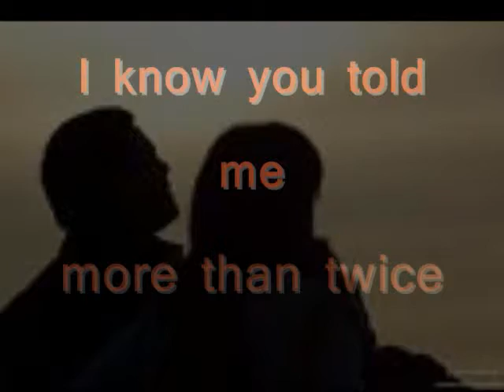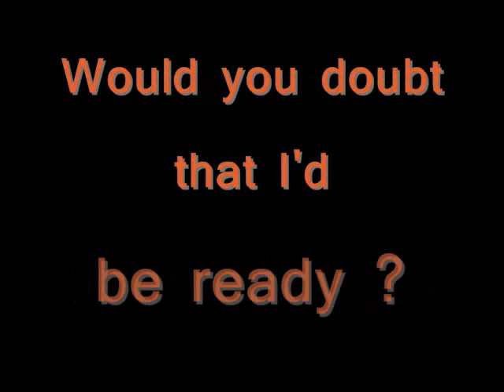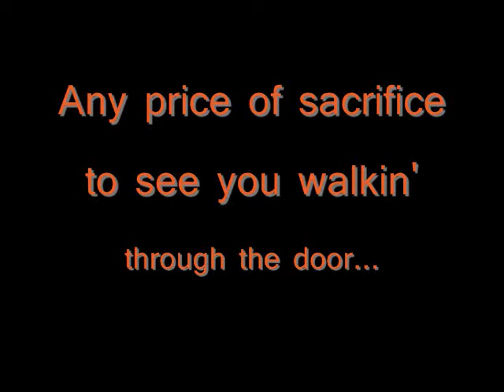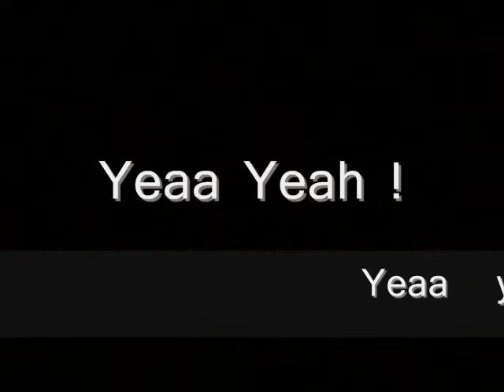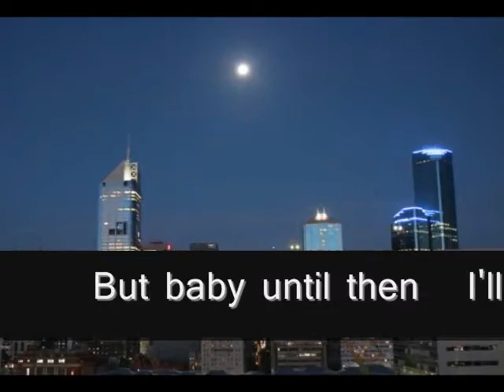Cameo- Hangin Downtown (Lyrics to a classic)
Cameo- Hangin downtown (Lyrics to a classic)  This song comes from thier '84 LP, "She's strange"